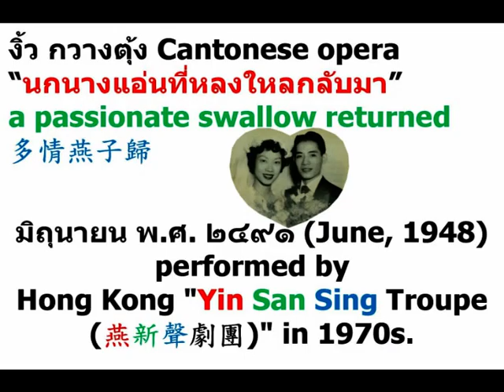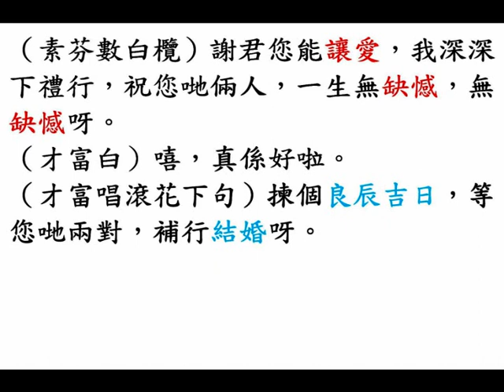石燕子、任冰兒、蕭仲坤《นกนางแอ่นที่หลงใหลกลับมา (a passionate swallow returned (多情燕子歸))》（side B of disc Two）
◎海燕唱片公司，九龍彌敦道（Nathan Road）門牌375至381號，9樓9號；文志唱片公司，九龍彌敦道（Nathan Road）新興大廈（Sun Hing Building）四樓，302室，聯合出品粵劇《多情燕子歸》。
凱旋唱片公司（Victory Records Company），石叻（Singapore）小坡大馬路（North Bridge Road）門牌487號，電話：23932。
大聯機構（Great Union Organization），馬來亞（Malaya）雪蘭莪（Selangor）吉隆坡（Kuala Lumpur）蕉賴路（Jalan Cheras）三又四分一支碑，門牌516號，電話：711730。

◎省城院霸『海珠戲院』，留票電話：12917，中華民國卅七年六月二日，星期三晚獻演；省城『太平戲院』，留票電話：13872，中華民國卅七年六月廿三日，星期三晚爆豪戲 ，徇觀眾仲要求，重演我班鎮班戲膽，陳冠卿、朱君亮聯合編撰；洪三和、盧寄萍聯合設計佈景，哀艷絕倫，文藝結晶，倫理諧趣，綵景新劇， 哀艷名劇《多情燕子歸》，有迷人的情節；有輕鬆的鏡頭；有感人的情節；有緊張的北派。
人才鼎盛巨型班霸，凱旋回廣州市，全台好戲，請勿錯過。
千呼萬喚，始出來之巨型班霸『燕新聲劇團』，組織健全，稱霸藝壇，陣容雄厚，玉砌金鑲，英雄榜上，個個紅伶。
「鬚生正宗」梁冠南、「文武泰斗」石燕子、「藝術旦后」銀劍影、「花旦翹楚」小飛紅、「天材小生」陶醒非、「萬能丑生亅梁國風、陳應倫、羅家鳳、黎煥堂、馮彩霞、馮文成、王上王、黎冰心、梁國基、酩酊客、張笑珊。
龍虎武師（martial arts actors）：小老虎、歐陽發、關正良、燕玉峰、張德來、劉英強、呂從。
石燕子君表演天才唱工，發揮真藝術。
唱，觀眾公認歌喉第一。
做，一致好評，做工壓一。
打，矯捷驚險，獨一無雙。
景，七彩偉大，變幻新奇。
今晚衹聽石燕子唱一支《多情燕子歸》主題曲，及睇一場猛烈北派，已值雙倍票價。
石燕子君，盡量表演京派作風，大打脫手北派，整個舞臺，刀光劍影、銅鎚滾滾，開粵劇武工之新眼界。
本事（plot）：甘燕生與李素芬私會後，甘燕身為婚事出征立功，誤傳死訊 ，李素芬因有孕，遂與盧俊彥成婚，甘燕生趕回，其時李素芬正臨盆，倆人最終重圓。

◎九龍（Kowloon）『普慶戲院』，票房電話：57276 ；賬房電話50 115，中華民國卅七年八月六日，星期五（6th August, 1948, Friday）；香港（Hong Kong）『高陞戲園』，電話 27139，中華民國卅七年八月十一日， 星期三（11th August, 1948, Wednesday），即晚獻演『光華劇團』余麗珍；重金禮聘藝壇驕子 陸飛鴻；顧天吾；香艷風騷玉喉歌后 羅艷卿；飲譽北平、天津、美洲文武生皇 石燕子；尹少卿；新海泉；李海泉；美洲歸國文武生皇 黃鶴聲
特演 石燕子君，自編、自演；方圓先生，精心撰曲，名伶、名曲，文藝大悲慘傑作《多情燕子歸》，唱出人間血淚史；訴盡情場百劫詩。
特煩石燕子唱《多情燕子歸》主題曲，名曲聽出耳油。
劇情香艷，有感人的情節。
詞曲精穎，有輕鬆的鏡頭。
佈景新出，有緊張的北派。
石燕子、陸飛鴻、黃鶴聲，大打脫手北派十五套。
風淒淒；雨淒淒，淒淒風雨，鎖江提，多情燕子，春歸晚，賸得殘碑，血淚題。

（公柏唱滾花下句）披星戴月，不避風塵呀，殘月曉風，不知道途遠近呀。
（紫雲唱滾花下句）此處巍巍山下，有一人呀，立即上前，將他抱問呀。
（公柏白）哦，係佢嚟噃，女。
（紫雲白）係噃
（紫雲白）公子，您不別而行，因何所感呢？
（公柏白）您何苦要天涯走遠呀？我個女為您情殷呀。
（燕生白）唉，我知妳愛我真誠，但我心靈已隕呀，惟望來生犬馬，報答您哋父女情深，係啦。
（公柏白）來生？唉…。
（公柏唱滾花下句）做人祇有今世，那有來生？實在您何事傷懷？不怕直言無隱。
（燕生唱滾花下句）唉，真係曾經滄海難為水，除卻巫山不是雲呀。唉，妹，我知妳素性多情，莫怨個郎薄倖呀。
（紫雲唱滾花）公子呀，我哋半年相處，枉我千里追尋呀。君何薄倖如斯？將我癡情憐憫。
（素芬白）生哥。
（燕生白）唉………。
（燕生、素芬唱哭相思）啊………，素芬妹（生哥）呀。
（公柏白）唏………！
（燕生白）我與妳無緣嘅，妳又何必將我纏緊呢？
（素芬白）您千祈唔好誤會，我未曾與佢成親，手上孩兒，是您親生血胤呀。
（燕生白）吓？係我㗎？如果係我個，我就同妳，遠處逃奔。
（才富白）喂…喂…喂…喂…，咪住，呢件事情呢，我哋就冇問題啦，您問吓佢肯唔肯呀？
（公柏白）我就唔肯啦，女，妳呢？
（紫雲白）女仔嫁人，都可以讓來讓去嘅，真係婦女同群呀。
（俊彥白）素芬，妳對佢咁癡情，嘆我自己無緣無份，願您哋百年好合，永遠相愛相親呀。
（紫雲數白欖）自嘆枉作了小人，我本愛君，但係人唔肯。
（公柏數白欖）相對無歡，同有恨，我亦枉作此冰人咯。
（燕生數白欖）唉，妳絕無恨呀，好事生，因因果果，都證前生，妳大義又深明，豈有今勻，妳無緣分呢？仁慈心博愛，方有好婚盟，待我介紹您倆人，早日成婚嬪；成婚嬪呀。
（素芬數白欖）謝君您能讓愛，我深深下禮行，祝您哋倆人，一生無缺憾，無缺憾呀。
（才富白）嘻，真係好啦。
（才富唱滾花下句）揀個良辰吉日，等您哋兩對，補行結婚呀。